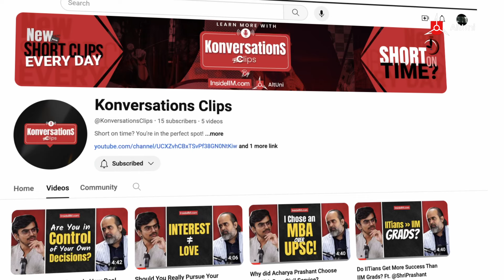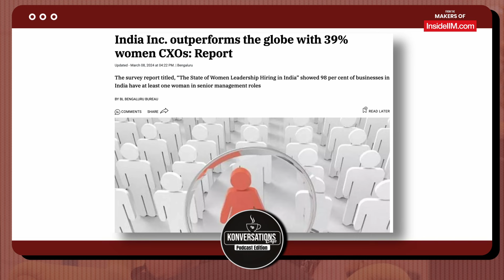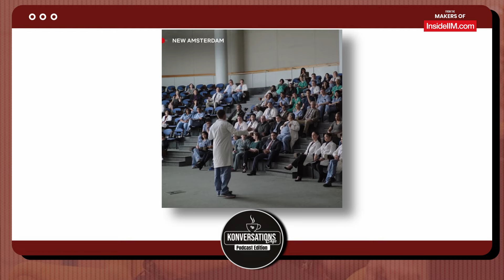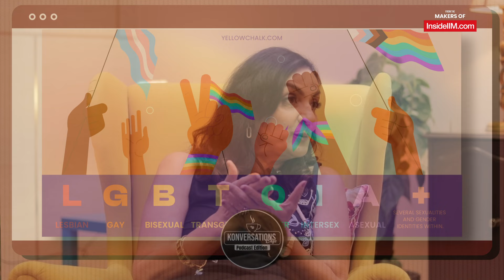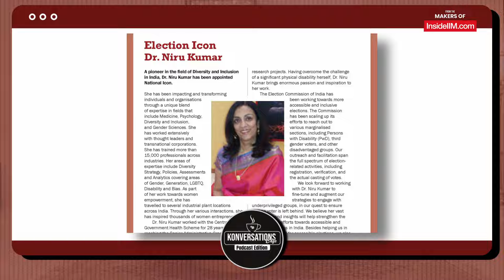IITs & IIMs Don't Teach You How To Be A Good Leader, Ft. Padma Shri Dr. Niru K | KCafe Podcast Ep 16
Today, we are back with another episode of our Konversations Cafe Podcast Season 2, where we delve into the depths of Diversity and Inclusion (D&I) with Dr. Niru Kumar, a distinguished Padma Shri awardee and CEO of Ask Insights.

With her transformative expertise in D&I strategy and leadership coaching, Dr. Niru has propelled organisations like Google, PepsiCo, and Amazon towards embracing diversity, fostering innovation, and achieving remarkable success. Join us as we explore the intersection of diversity, leadership, and transformation, uncovering the challenges, strategies, and triumphs in creating inclusive cultures.

In this episode, we discuss topics like:

-Workplace diversity and inclusion
-Personal experiences of discrimination
-Efforts to promote diversity in corporate settings
-Strategies for fostering inclusive leadership
-LGBTQIA+ inclusion
-Religious diversity and accommodation
-Importance of allyship
-Challenges of disabled individuals in government and elections
-Impact of personal responsibility
-Potential for a more inclusive society

Which part of the video did you find the most interesting? Also, let us know which guests you want us to feature next on our channel.

👉10x your career growth in just 8 weeks with Super 30. Benefit from personalized guidance, 100+ job opportunities, live projects, free AltUni worth INR 1.5L, and confidently chart your next career move! Limited to the first 30 participants only- enrol now!

00:00 Coming up
01:10 Intro
1:41 Most played
2:27 Gender reservation
9:47 Shift in women's representation
13:43 How to assess a company's inclusivity
15:27 Is inclusivity a far-fetched dream?
17:38 Outrageous incidents of discrimination
22:50 How to be a good manager?
25:37 Impact of religion at the workplace
28:56 LGBTQAI & gender inclusive workplace
32:47 Story of a girl coming out
34:01 Story of a girl who got married young
36:57 Countries that are more inclusive
41:42 Discrimination now vs then
44:17 Dr. Niru's personal experience with discrimination
45:44 Experience as a government doctor
49:12 Working in private vs public sector
51:18 Government is a modern inclusive employer
52:22 Polling experience for disabled people
56:10 Presence of products catering to disabled people
59:28 Challenges of GenZ at workplace
1:02:17 GenZ's definition of happiness
1:03:14 GenZ & inclusivity
1:05:47 Low women representation in the workforce
1:09:19 Life after Padma Shri award
1:11:00 Ending comments